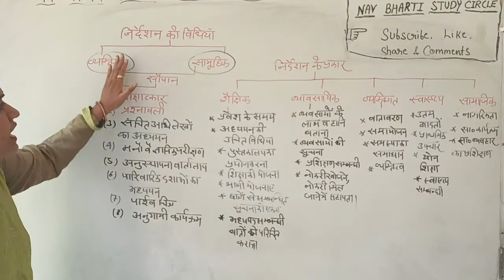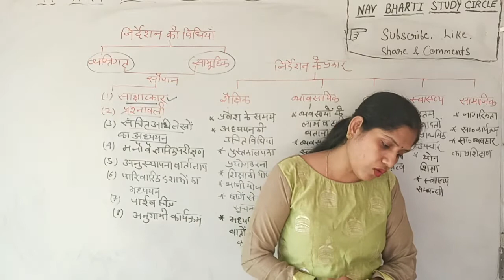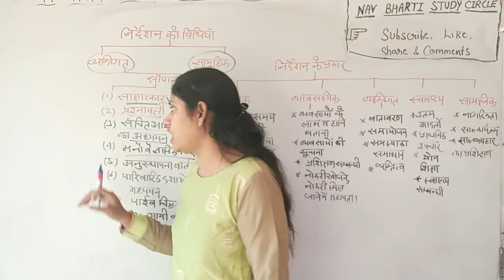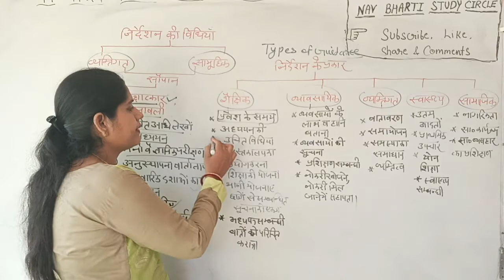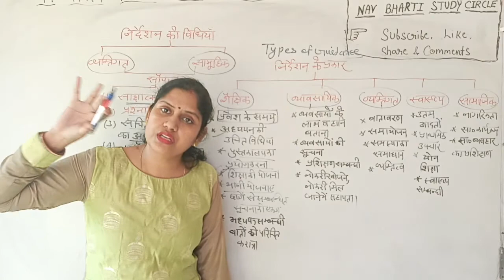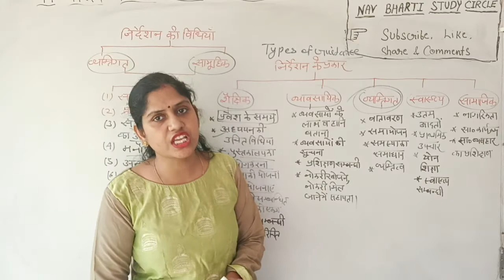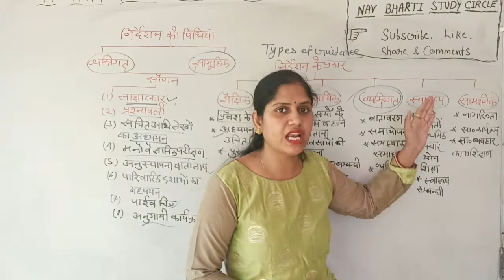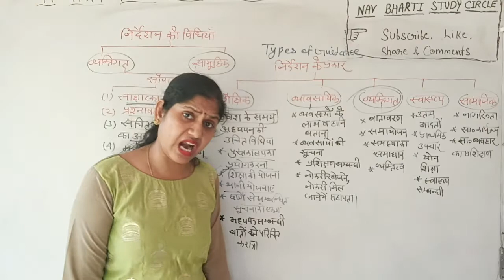निर्देशन की विधियां# Methods of guidance#प्रकार#